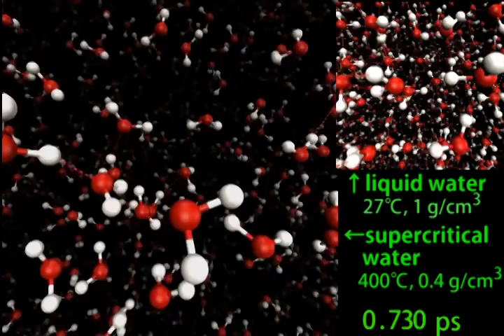Structure of supercritical water (molecular dynamics simulation)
Molecular dynamics simulation of supercritical water (temperature is 673 K, density is 0.3 g/cm^3).   Flexible SPC water model was used.